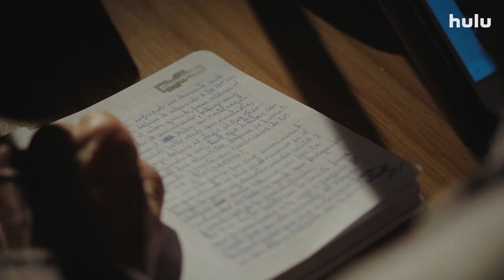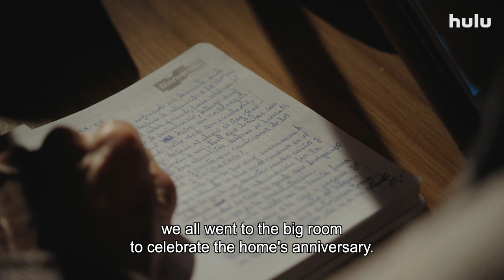Sergio is Crowned King | The Mole Agent | StreamingOnlyOnHulu | Hulu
Sergio, well-accepted into the home, reports back to Romulo with details about the home's anniversary party, where he was crowned King.

2020 Oscar-nominated documentary, The Mole Agent, is now streaming only on Hulu.